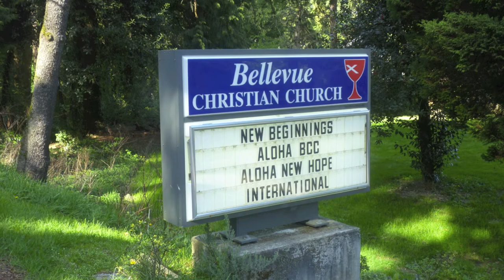Church Building Video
God has guided our church family to many different locations over the past 20 years. He provides good things for His people so that we can grow, be blessed, and bless others!